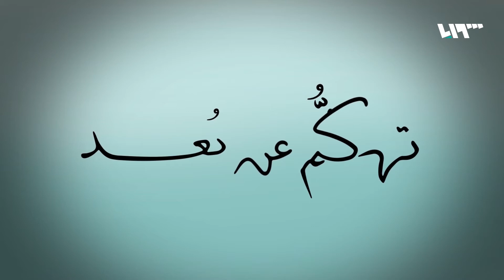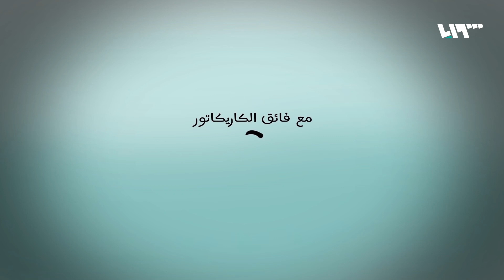تهكم عن بعد | مصير الرئيس الفاشل